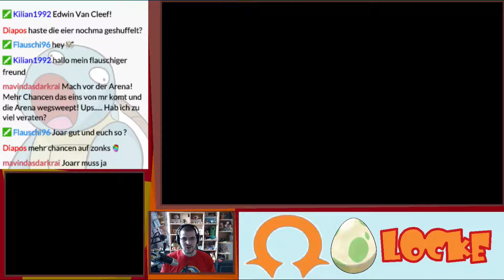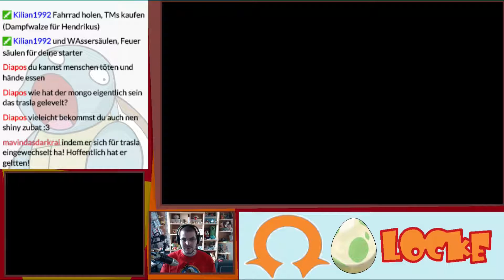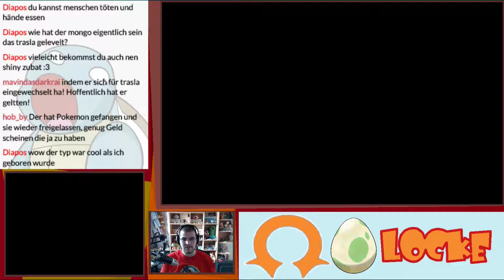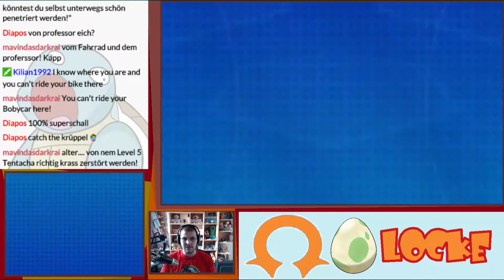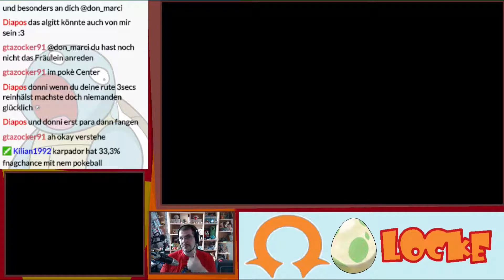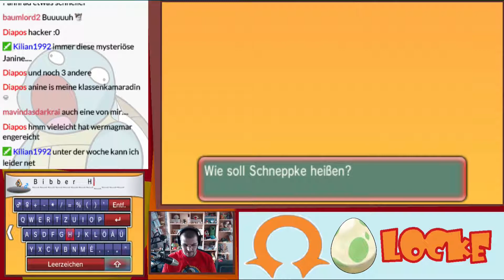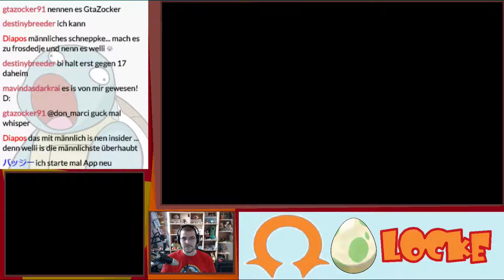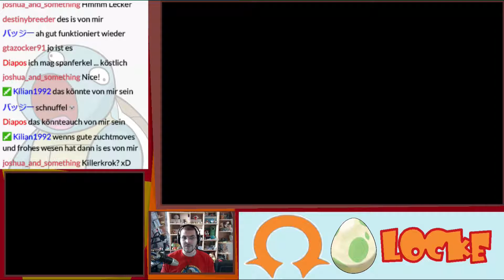Pokémon Omega Rubin Egg-Locke - Part: 09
Pokémon ☼ Omega Rubin ☼ Twitch ☼ Livestream ☼ Nintendo 3DS

Auf Twitch gestreamt und auf Youtube zum nachgucken hochgeladen.
Im Livestream spielen wir eine Egglocke. Das ist eine Nuzlocke, in der sämtliche gefangene Pokemon durch Eier ersetzt werden, welche ich von meinen Zuschauern bekommen habe. Was in denen drin ist ? Ich habe natürlich keine Ahnung. ^^

Regeln der Egglocke:
► In jedem neuen Gebiet darf nur das erste Pokemon gefangen und durch ein Ei ersetzt werden !
► Wird dieses Pokemon besiegt oder man flieht aus dem Kampf, ist der Encounter verloren !
► Geschenkte Pokemon & Shinys dürfen behalten, müssen aber durch Eier ersetzt werden !
► Legendäre Pokemon dürfen gefangen & durch Eier ersetzt werden !
► Die geschlüpften Pokemon müssen Spitznamen erhalten !
► Wird ein Pokemon besiegt stirbt es und muss auf der Box freigelassen werden !
► Die Egglocke ist gewonnen, wenn der Champ besiegt wurde !
► Die Egglocke ist verloren, wenn das gesamte eigene Team besiegt wird !
► Im Kampf dürfen maximal 4 Heilitems verwendet werden.
( Heilende Attacken & getragene Items zählen nicht zu dieser Einschränkung. )

Neue Folgen gibt es unregelmäßig Montag - Samstag, zu verschiedenen Zeiten.